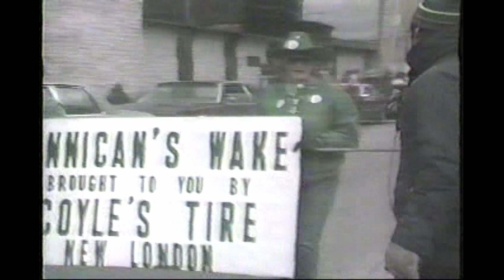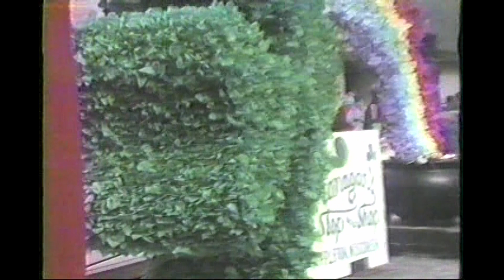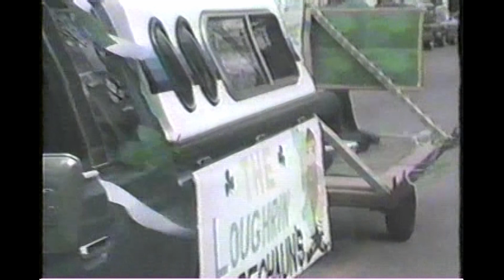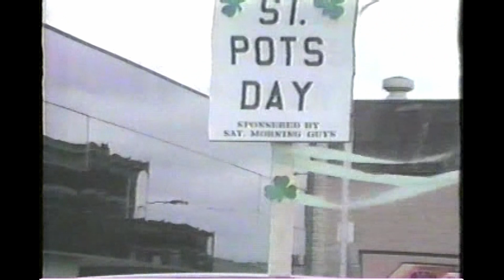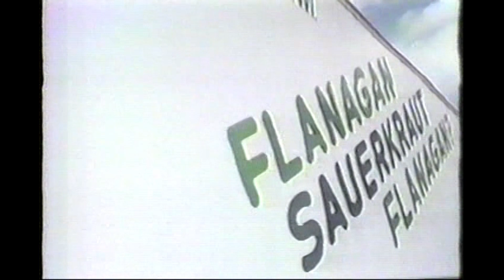1985 New Dublin St. Patrick's Day Grand Parade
Second Official/Third Annual New Dublin St. Patrick’s Day Grand Parade.

(New London, Wi.)